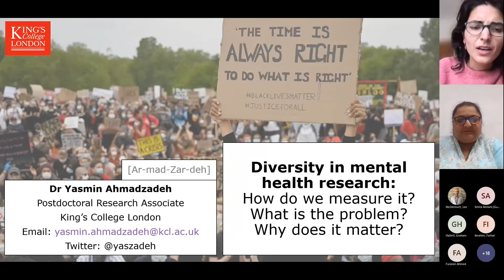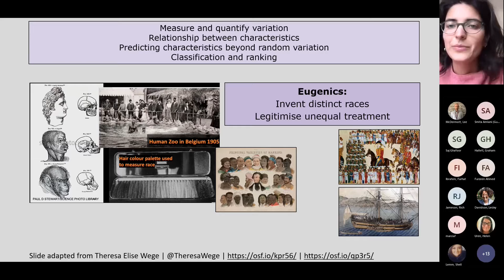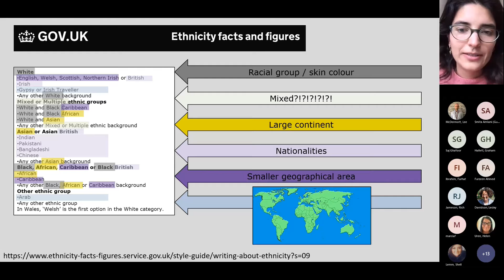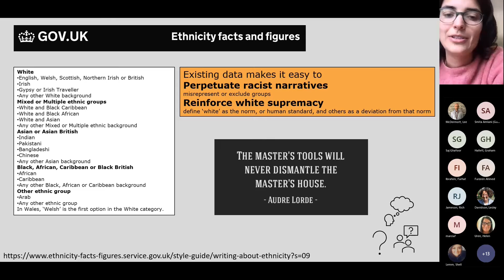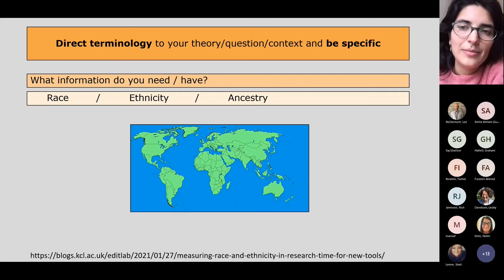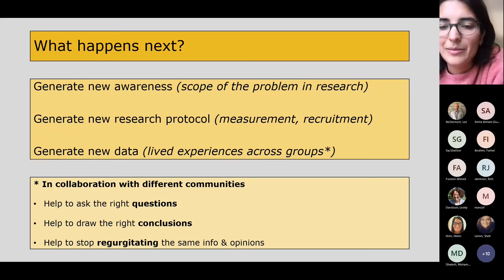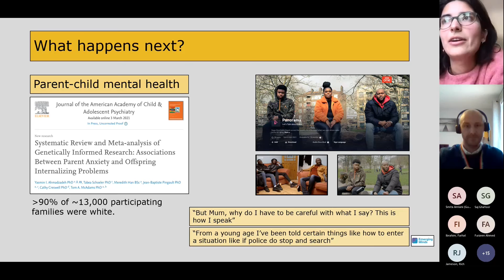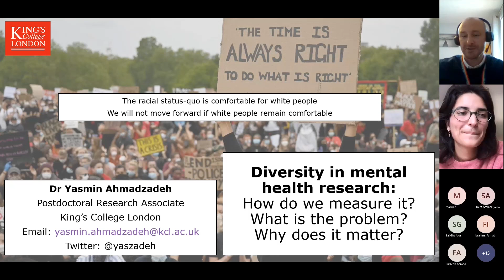Race 2B Conference 2021 - Yasmin Ahmadzaddeh - The definitions of Identity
Yasmin Ahmadzaddeh PhD
 Postdoctoral Research Associate - Institute of Psychiatry, Psychology and  Neuroscience King’s College London
The definitions of Identity
Discussing issues around the terminology used to label populations in research and healthcare settings, highlighting instances where these labels can perpetuate racist narratives.